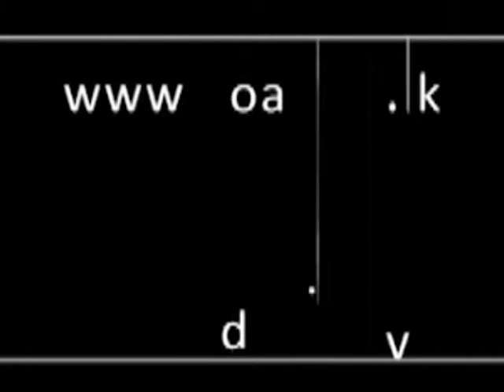කුඩා බිජ පැල තවාන් රැක බලා ගැනිමු